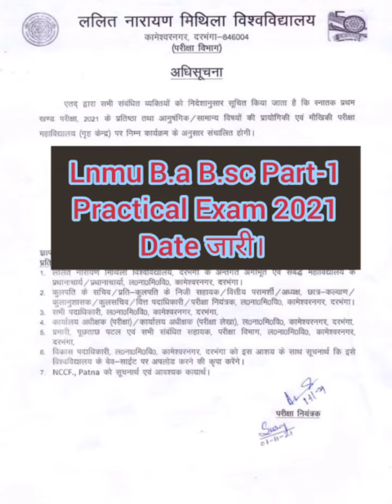Lnmu Part-1 Practical Exam Date 2021 जारी।| Mithila University B.a B.sc Part-1 Practical Exam Date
Lnmu Part-1 Practical Exam 2021